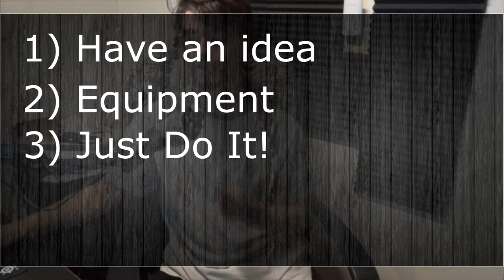How to start a YouTube Channel in 2017 [Generation One: "Wolfboy Tech"]